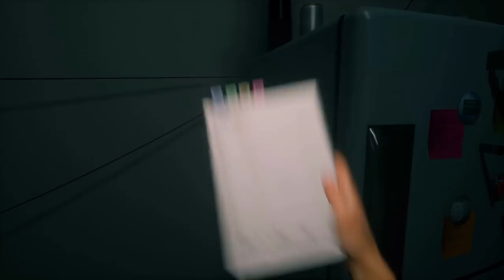ПОЛНАЯ ЖУТЬ!!! ОЧЕНЬ СТРАШНО!!! Хоррор прохождение Home Sweet Home - серия 9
Home sweet home хоррор прохождение от Доцента